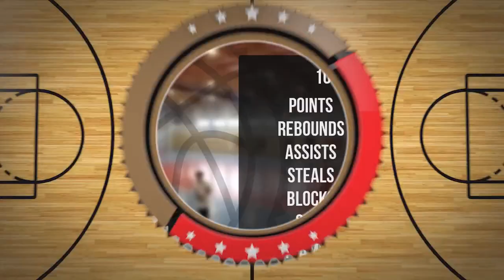Mikołaj Janiszewski Player Mixtape DC89 Junior Brodnica 2023